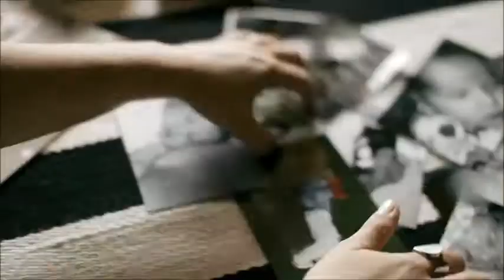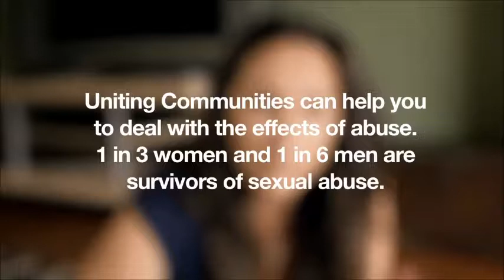Uniting Communities: Sexual abuse and sexual assault counselling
We can provide counselling and support for young people who have experienced sexual abuse and/or sexual assault, and adults who have experienced childhood sexual abuse.